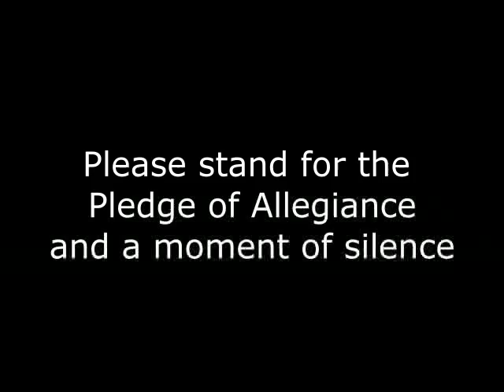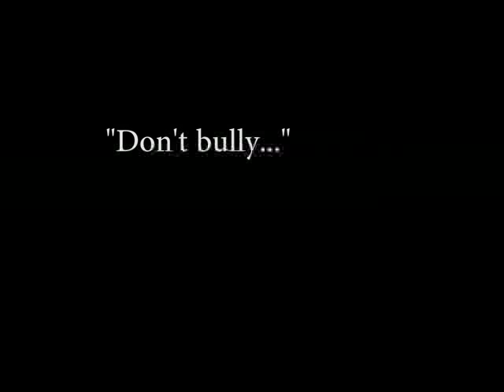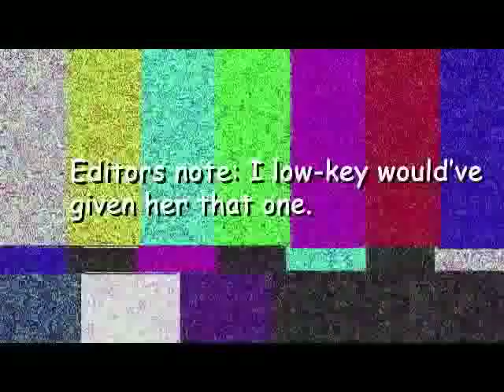RTV Morning Show 2020 1/22